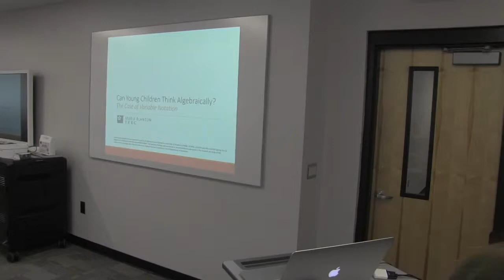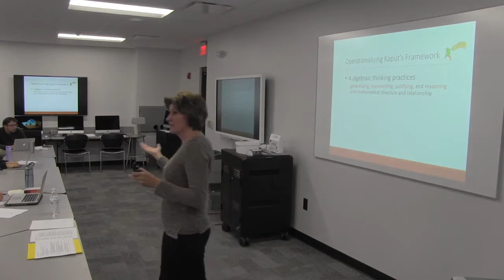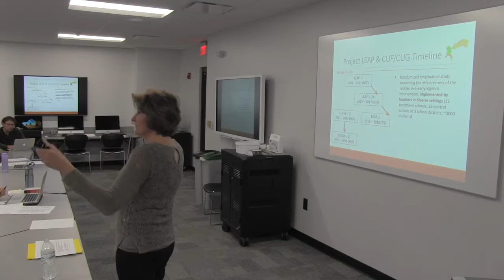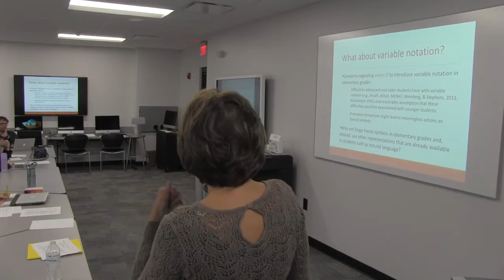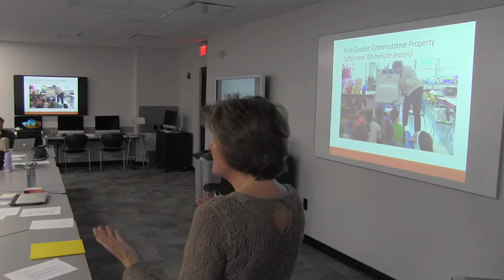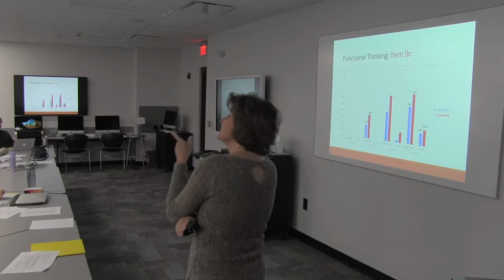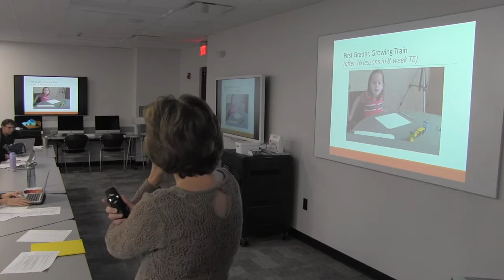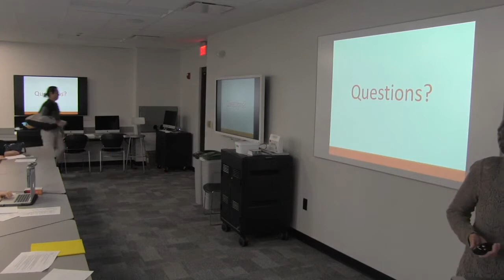Dr. Maria Blanton- Can Young Children Think Algebraically? The Case of Variable Notation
*Note: Video clips of students were removed for copyright purposes.*